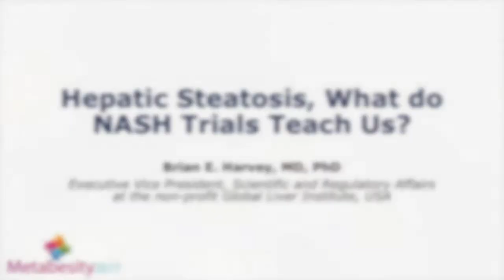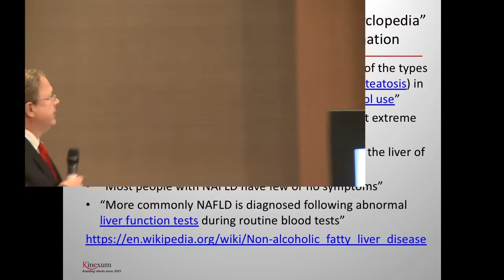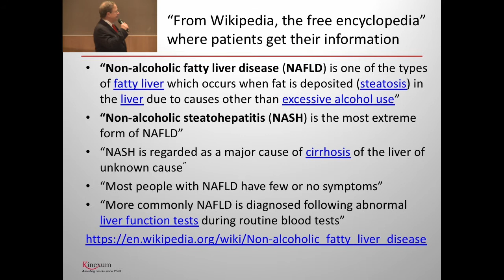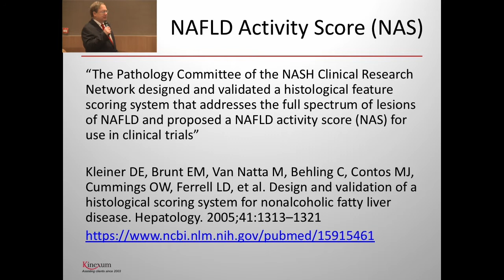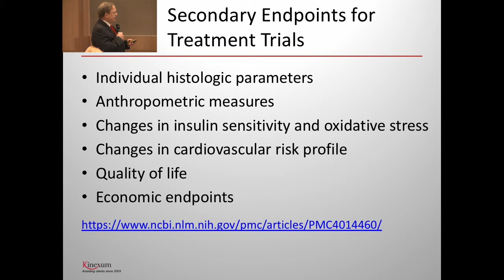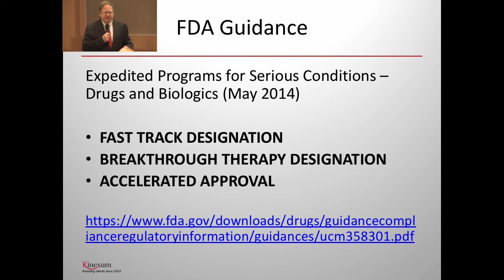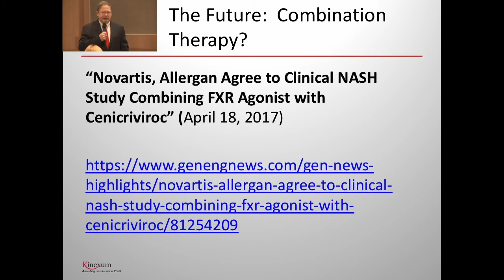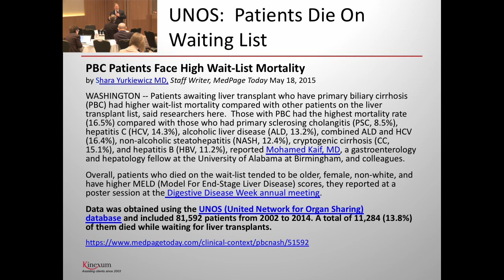Metabesity 2017: What do NASH trials teach us?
A Metabesity conference session on hepatic steatosis and what NASH trials teach us, featuring Brian E. Harvey, MD, PhD, Executive Vice President, Scientific and Regulatory Affairs at the non-profit Global Liver Institute.